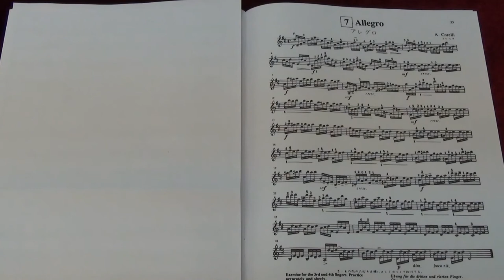Suzuki Violin School Vol.7 No.7 Allegro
No.7 Allegro
Played by Mike Chau